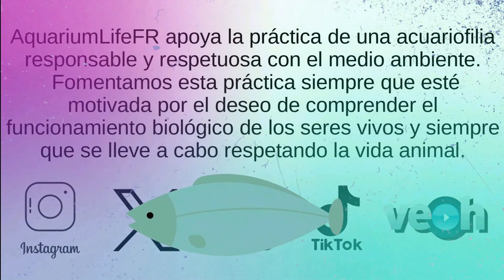#4 Los Peces TETRA | Capítulo 4 | Thayeria boehlkei | Pristella maxillaris | Hyphessobrycon eques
Bienvenid@s a un nuevo vídeo de AquariumLife !

En el vídeo de hoy  continuamos la serie de los peces tetra y llegamos al 4º capítulo donde traemos 3 especies nuevas de esta familia ,

Hablaremos sobre su origen , su alimentación , sus compatibilidades y sus enfermedades más comunes.